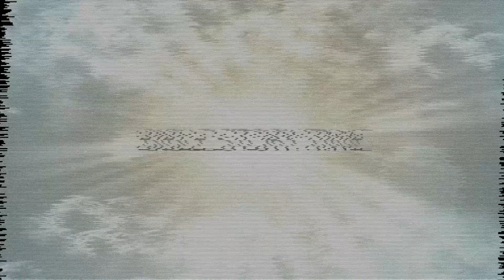The So And So Wk3